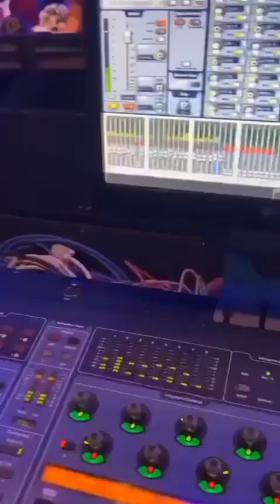Jass Manak Live Full Night Private Show at Rajasthan | Live Singing | New Video | Manak World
Jass Manak New Video

Jass Manak Live Performance

Jass Manak Live Stream

Jass Manak Official Video Song

Jass Manak Tiktok Video

Jass Manak Instagram Reels

Jass Manak Snapchat